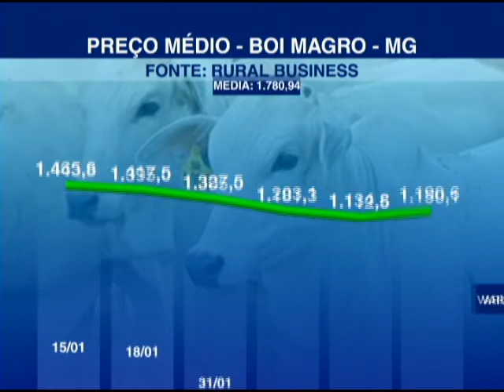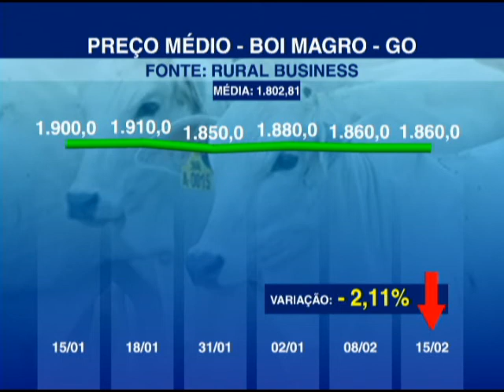BOI MAGRO SUDESTE - CENTRO OESTE - 16/02/2017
Confira os indicadores de preços do boi magro pelas regiões Sudeste e Centro-Oeste do país segundo a apuração de preços da Rural Business, apresentado hoje (16/02), no programa Bom Dia Produtor.